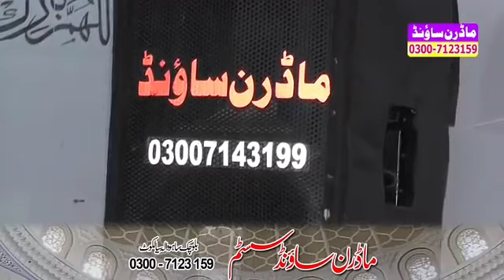Karamat Peer Chura Shareef by Imran Asi (MIRZA UMER CHURAHI)